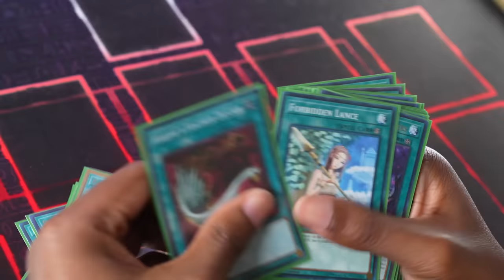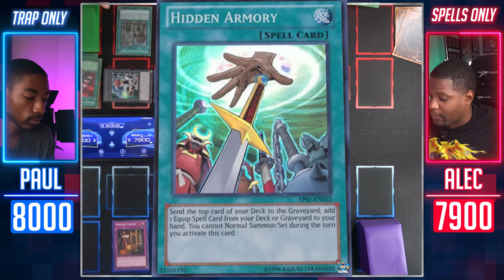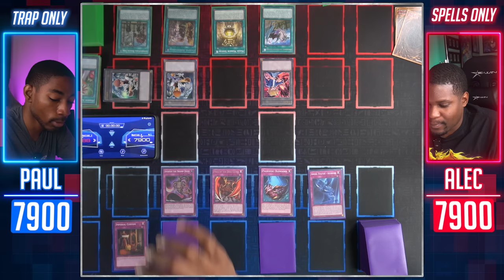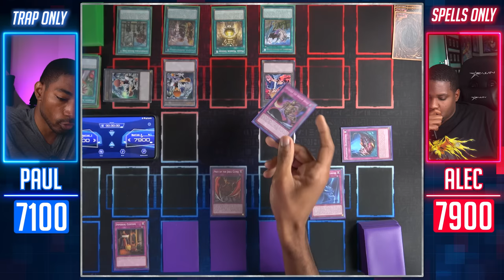NO MONSTERS! All SPELL vs TRAP Yu-Gi-Oh Duel!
A Yu-Gi-Oh deck is normally made up of some combination of Monsters, Spells, and Traps. Monsters are typically the star of the show and are backed up by Spells and Traps. But we were wondering if you can make a deck of ONLY Spells or Trap cards. And would a deck like that even work? So we dug through all our Spell and Trap cards and crafted decks of the best ones we could find! One deck is all Traps and the other is all Spells. Which deck will reign supreme? Let's find out!